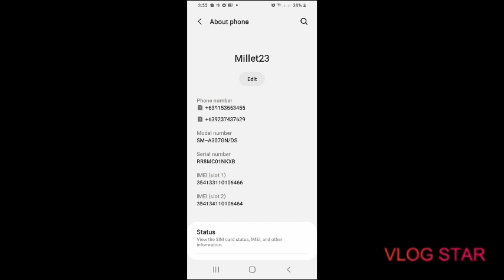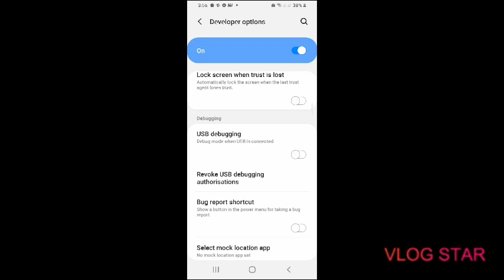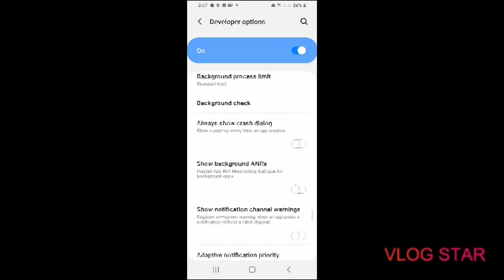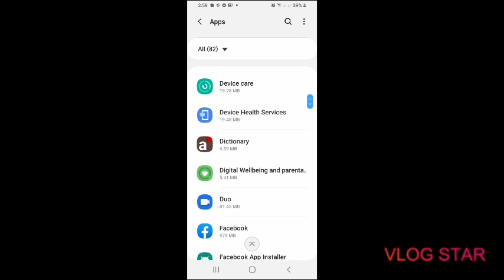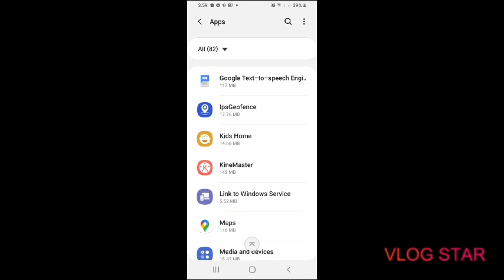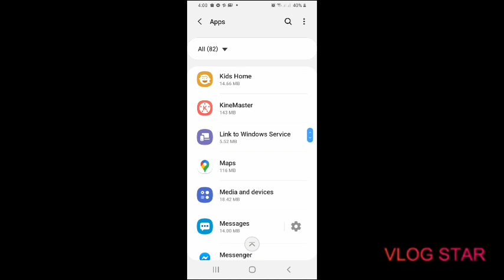Paano ang paglipat ng Apps sa sd card /tagalog/Step by step / How to move apps on sd card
Paano nga ba ang tamang paglipat ng Apps sa sd card ng di mapuno ang cellphone nio lalu na sa mga mahihilig magvideos at mag picture gaya ko. Thank you so much!
Adios!

For Android phone only!!

These are the steps:
1. Go to settings( pumunta sa settings ng phone mo)
     Then click About the Phone( click mo ang about the phone)
     Then status( tapos status)
2. software information (hanapin ang software information)
3. Click Build number click on( pindutin mo ang build number ng 7x)
      7x tap( pindutin ng 7x)
4. 2 x na Back
5. Search for Developer Options (Hanapin ang Developer options)
6. Then search Force Allow apps on external click on
7. Back
8. Click Apps
9. Then search the apps you like to transfer to your SD card.
10. then click the apps example Kinemaster
11. click the storage (pindutin ang storage)
12. then click change (pindutin ang change)
13. then move to SD card (pindutin ang move)
14. then click move
15. then wait for 100% (antayin mag 100% ang paglipat)
16. the your Apps kinemaster moved to SD card.
17. Then thats all!!

for Xiaomi devices nmn sa nxt video ko search for another video ko po.